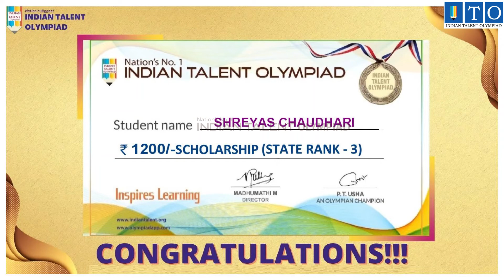Olympiad Success Topper STATE TOPPER RANK - 3 SHREYAS CHAUDHARI- PIMPLE GURAV, MAHARASHTRA